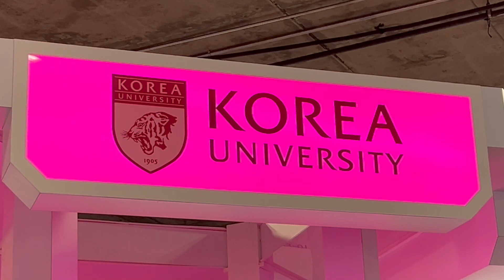CES 2024 : le bilan en 3 points (sans sous-titres)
Voici en 3 points le bilan du CES2024